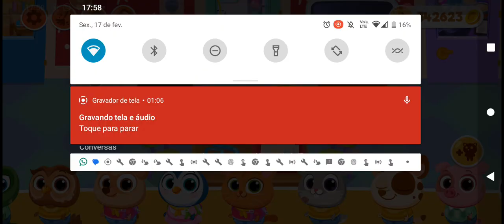bubbu duddu Enzo sit part 5